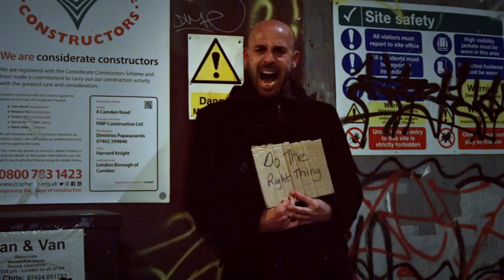Better Angels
One man crosses a shape-shifting woman and loses his soul. Written by Dan Horrigan and Directed by Haven Taranta. With Alex Hulmes and Sophia Aslanides. Filmed on location in Camden on October 31st. A Guerilla Chiller ... Happy Halloween.